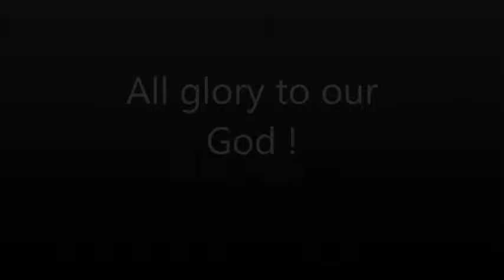Nine new souls for the Kingdom of God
Sunday was a wonderful day, the Lord has given us the great privilege to gain souls for His kingdom.
After our service at Church, nine people decided to get baptized. All Glory to our God!